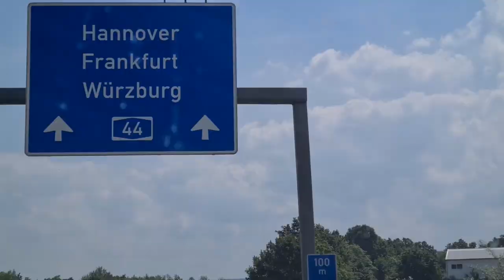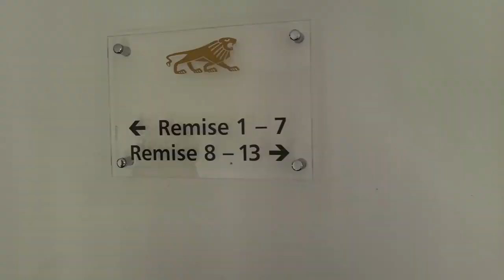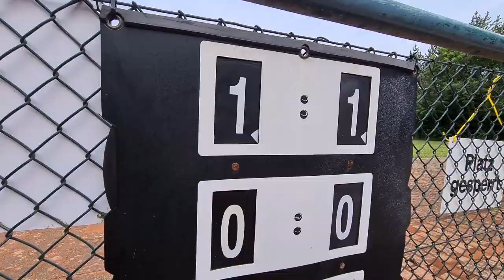Erstes Medenspiel nach 2 Jahren & Übernachtung im Schloß - Tennis Herren 30 Hessenliga | Vlog #002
Nach über 2 Jahren hatte ich mein erstes Medenspiel nach der Corona-Pause mit der zweiten Mannschaft der ST Lohfelden in der Tennis-Hessenliga gegen den TEVC Kronberg. In meinem Vlog 002 berichte ich von meinem Wochenende.

In meinem Kanal gebe ich dir wertvolle Tipps, wie du dein Tennistraining auf ein besseres Level bringen kannst. Neben vielen Praxisbeispielen, Tennisübungen für Einzel- und Gruppentraining, findest du auch systematische Trainingsansätze und Vorgehensweisen, die du direkt für dein Tennistraining anwenden kannst. Ich behandele außerdem gerne Probleme, mit denen Tennistrainer im Alltag konfrontiert werden.

▬ Mein Equipment ▬▬▬▬▬▬▬▬▬▬▬▬
Sound: Rode Wireless Go Compact
Stativ: Cullmann Alpha 2800
Beleuchtung: ESDDI Softbox Set